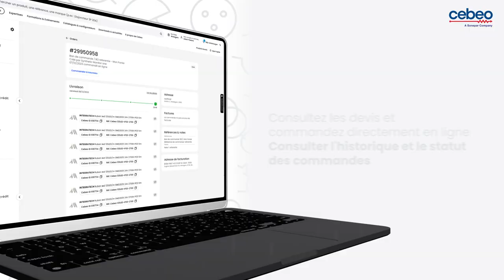Cebeo webshop | FR